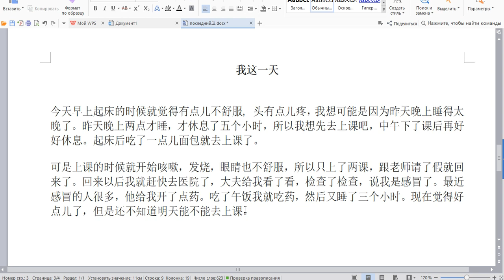Китайский язык. Разбор текста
两个原因
一天早上，妈妈让儿子快点起床去学校，要不该迟到了。
“我不想去。”儿子说，“有两个原因:  第一，老师不喜欢我； 第二，孩子也不爱我。”
妈妈说：“你应该去学校，也有两个原因：第一，你已经四十五岁了；第二，你是校长。”

原因 - yuányīn причина
校长 - xiàozhǎng директор (учебного учреждения)

我这一天

今天早上起床的时候就觉得有点儿不舒服, 头有点儿疼，我想可能是因为昨天晚上睡得太晚了。昨天晚上两点才睡，才休息了五个小时，所以我想先去上课吧，中午下了课后再好好休息。起床后吃了一点儿面包就去上课了。
可是上课的时候就开始咳嗽，发烧，眼睛也不舒服，所以只上了两课，跟老师请了假就回来了。回来以后我就赶快去医院了，大夫给我看了看，检查了检查，说我是感冒了。最近感冒的人很多，他给我开了点药。吃了午饭我就吃药，然后又睡了三个小时。现在觉得好点儿了，但是还不知道明天能不能去上课。

头疼 - tóuténg болит голова
咳嗽 - késou кашель
发烧 - fāshāo чувствовать жар
请假 - qǐngjià отпрашиваться
赶快 - gǎnkuài срочно; без задержки
大夫 - dàifu врач, доктор
检查 - jiǎnchá осмотр